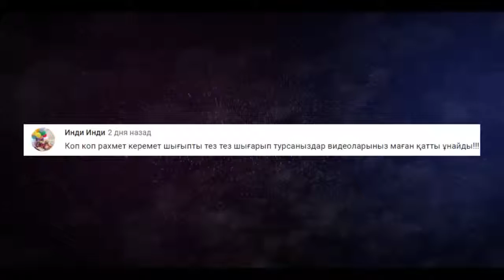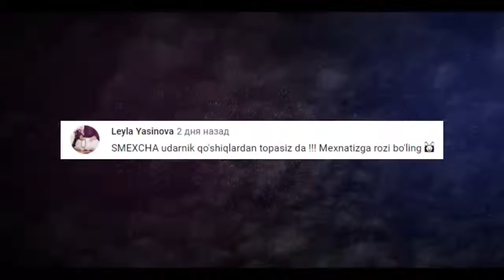Priqol obuna boling